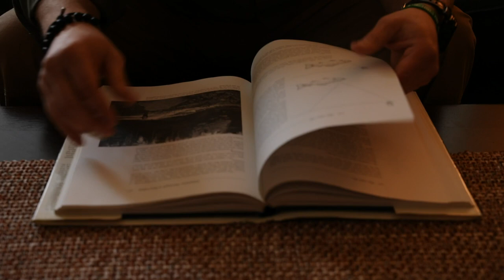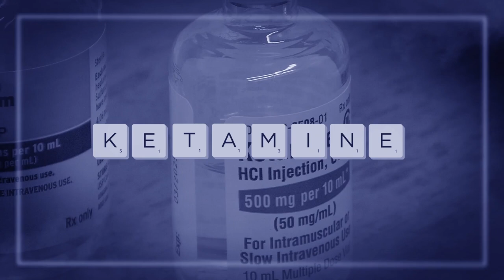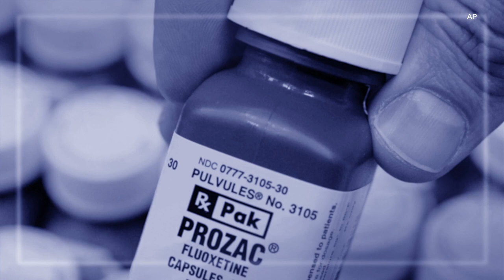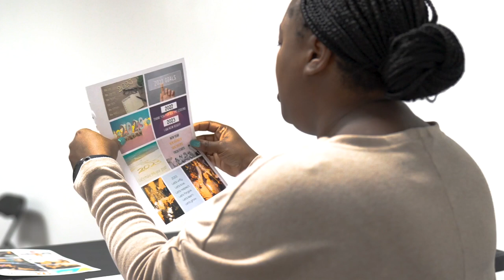Overcoming severe anxiety and the path to mental wellness | Anxiety Nation full series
According to the Anxiety and Depression Association of America, anxiety is the most common mental illness in the country. In the series “Anxiety Nation,”  three individuals share their ongoing journeys toward mental wellness. Through their stories we’ll get a greater view on the challenges they face, the triggers that cause their distress, and the methods they’ve turned toward to better their health.